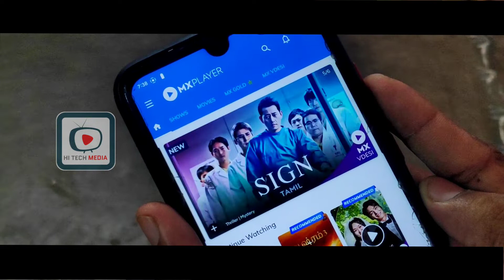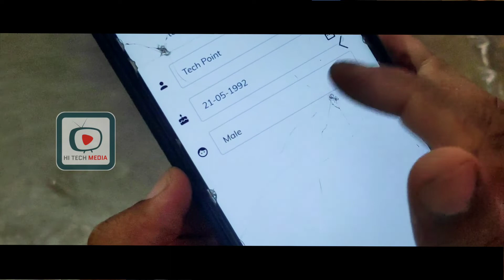MX Player | Mx Player Hidden TIPS & Tricks | யாருக்கும் தெரியாத MX Player ட்ரிக்ஸ்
யாருக்கும் தெரியாத MX Player ட்ரிக்ஸ் || Mx Player Hidden TIPS & TRICKS